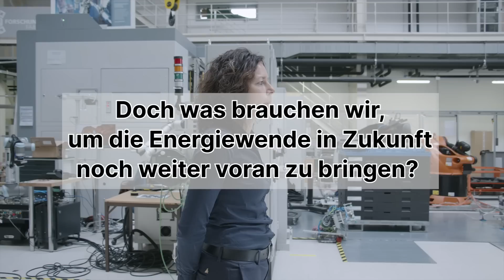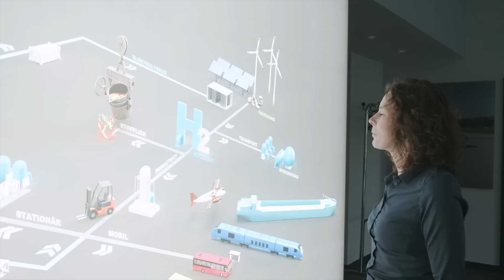Faces of the energy transition: Hydrogen as an alternative fuel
People who want to contribute to the energy transformation in response to the climate crisis: we introduce individuals whose ideals and commitment are driving the expansion of renewable energies in Germany and around the world.